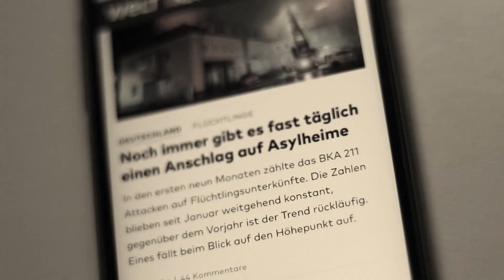The Second Sight-A Place Called Home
After ca. 20 Years a new The Second Sight Video from the coming up Single "A Place Called Home". Out now next week on all platforms.